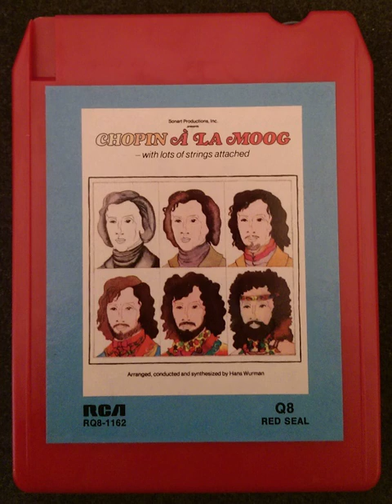Hans Wurman - Chopin A La Moog - Quadraphonic 8-track tape, 4.0 Surround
If ads appear, try uBlock Origin or SmartTube. This is not downmixed to stereo. It's real quad. YouTube can play 5.1 sound. Watch this 30 seconds tutorial if you are using a PC